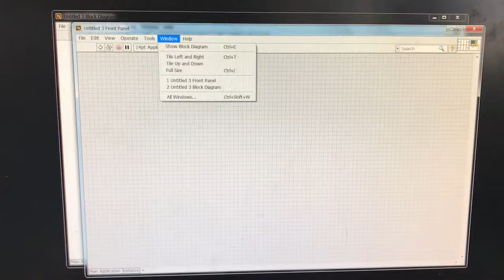מעבר בין מסכים